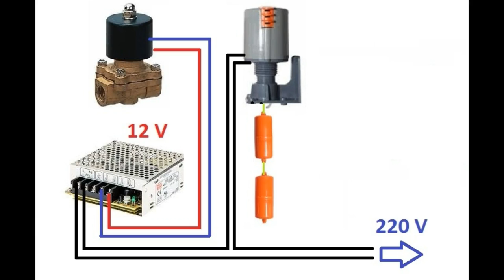Kran Otomatis Dengan Solenoid Valve - Gak Usah Repot Buka Tutup Kran Air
Kran Otomatis Dengan Solenoid Valve yaitu cara menyiasati ketika harus membuka dan tutup kran secara manual kini bisa di backup dengan menggunakan solenoide valve. adapun solenoid valve yang saya gunakan yaiutu denga koil 12 volt DC
UNTUK SKEMA DAN INFORMASI SILAHKAN KUNJUNGI LINK INI: